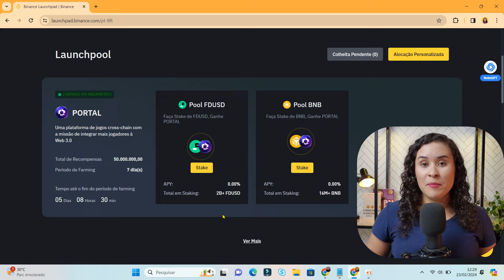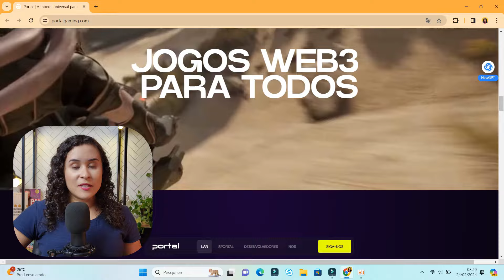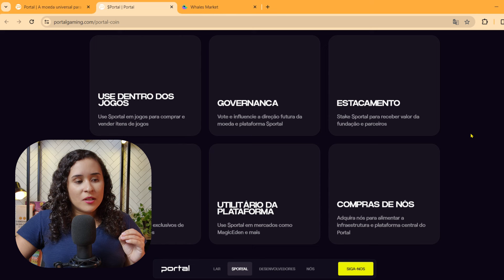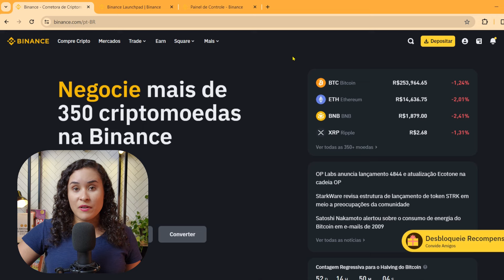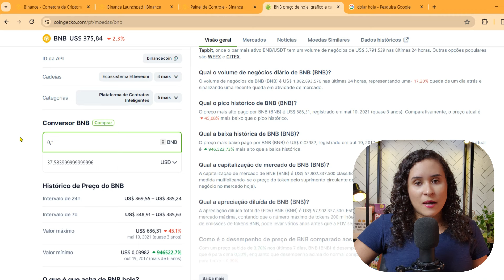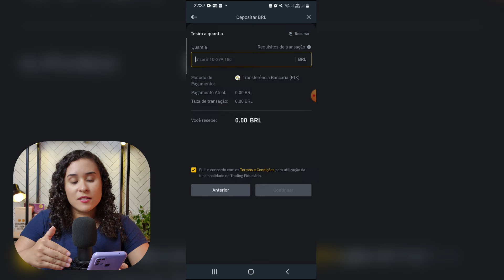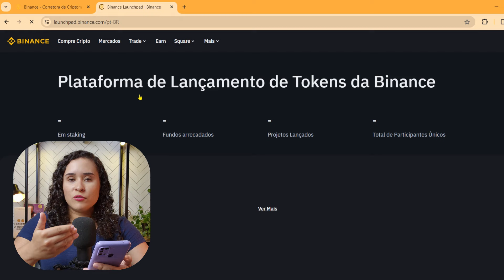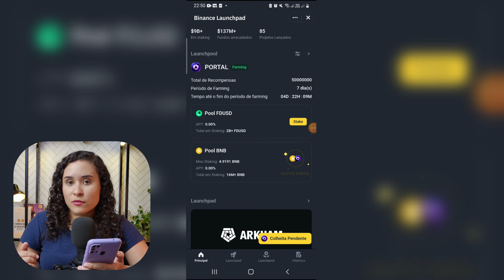ESSA CRIPTO PODE EXPLODIR SEMANA QUE VEM! VEJA COMO GANHAR (PORTAL LAUNCHPOOL BINANCE)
Criptomoeda Portal pode valorizar mais de 1000% no dia da listagem.

Ganhe criptomoedas Portal totalmente grátis participando da nova launchpool Binance. Dessa vez, é necessário fazer stake (travar) de BNB ou FDUSD para entrar na pool. A listagem da criptomoeda Portal acontecerá no dia 29/02, então o tempo é limitado, e você precisa depositar no mínimo 0,1 BNB.

Launchpool é nada mais do que uma piscina de criptomoedas que acaba sendo distribuída aos usuários. A Binance é uma plataforma pioneira neste segmento e já lançou criptos que alcançaram alta valorização; os últimos lançamentos atingiram mais de 1000%, gerando grande sucesso entre os investidores.

Estou participando do launchpool com o montante de 5 BNB, e após finalizar o período do farming, cada pessoa receberá em sua carteira spot o montante de criptomoeda Portal correspondente ao valor que deixou travado, mais o tempo na pool. Lembrando que o valor travado também é liberado, e você pode vender para sacar seu dinheiro, se assim desejar.

Portal é um projeto revolucionário que resolverá um grande problema dos jogos em blockchain, sendo definido como universal game coin. Dessa forma, você pode usar o dinheiro em jogos de blockchain diferentes em um único local.